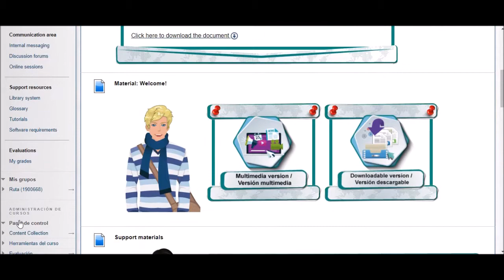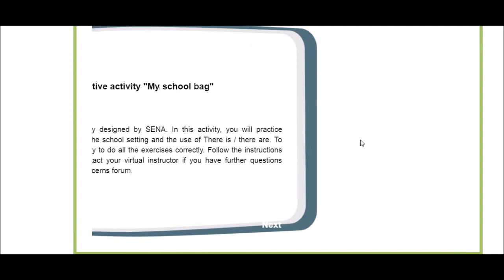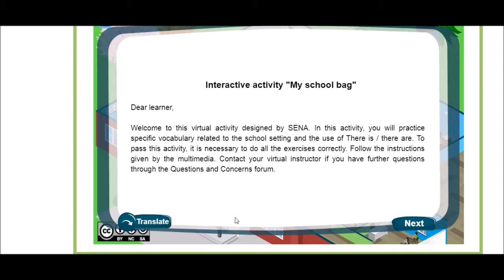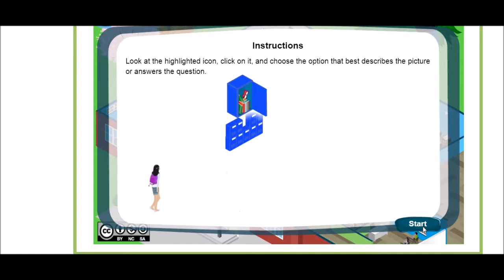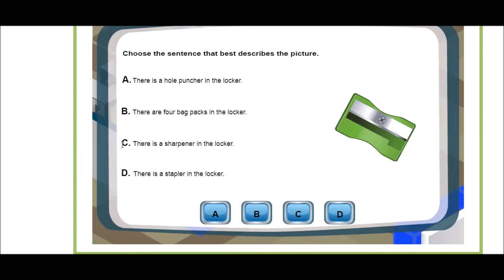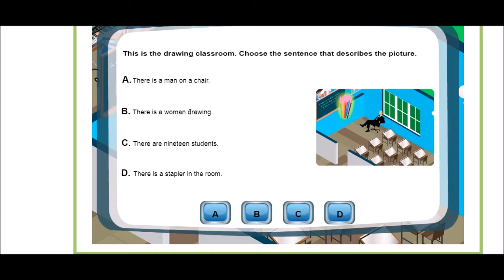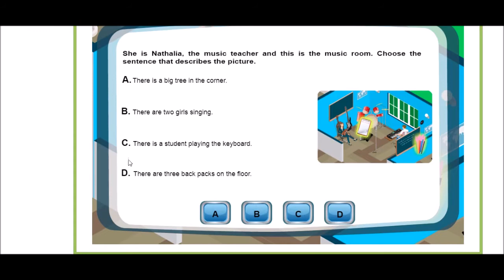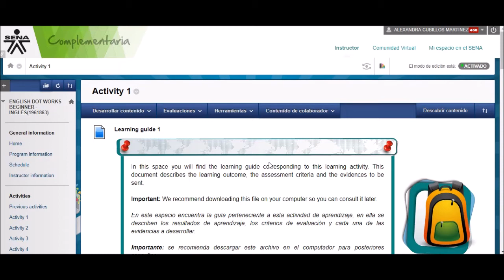Interactive activity My school bag - Actividad 1: English Dot Works Beginner.